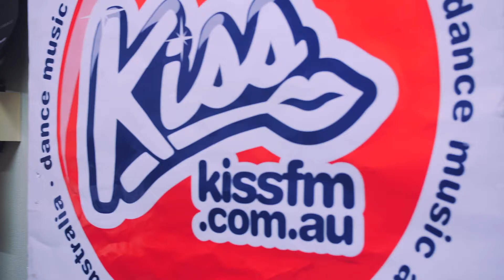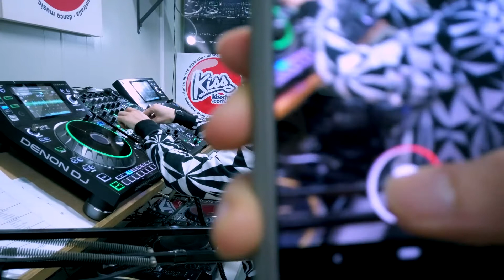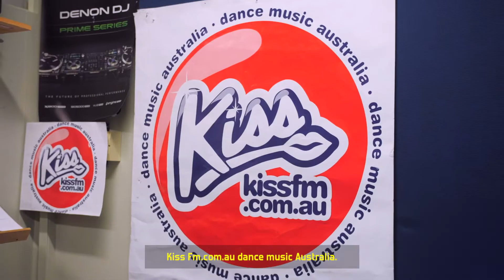Kundalini Project Interview at Kiss Fm Australia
It was an honour to be at KISS FM, the experience was really inspiring.
I had a chat about my story and my last release Hamsa.
Thanks for the Forum and Pradip for hosting me.
Hope you guys enjoy the interview. ❤

Shotted by Bruce Gil
Assistant Director Anny Lym